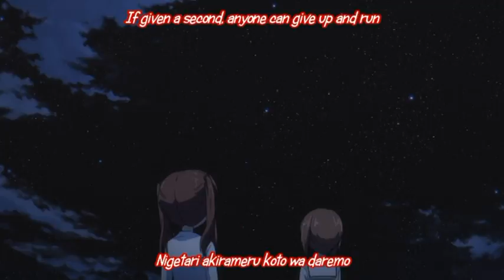Girls Und Panzer - AMV - Brave Heart (Tri. Version)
As I promised in my last videoselfie, I'm back with a new Girls und Panzer AMV.
And this time, I suppose it's time to make a little tribute to both a fantastic movie series and an anime that litterally built my destiny as a novelist and youtuber.
Yes, everything began with Digimon Adventure: when I saw it for the first time, briefly after I started with fanfictions and brief, childish amvs, so if I'm with you here today I owe it mostly to this fantastic anime series.

Speaking of movies, Das Finale is finally coming: 9/12 is the ultimate deadline. The problem is that we don't know yet if the RAW will be available hours later the release (like the Digimon Tri. movies) or MONTHS later (like the last GUP movie). But you can be sure that a couple of BC videos will be online as soon as possible, because there's one song I'm despetately waiting to use!^^

Well, I suppose that's all.